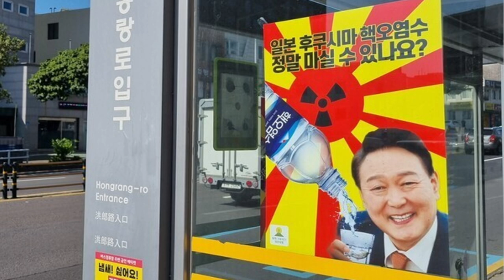상을드립니다 임세은 - 부처님도 돌아 앉으셨나 상, 오락가락 파렴치 상, 유쾌한 천재라 핍박 상, 달린다 갓세은 상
✅김건희 다큐 '퍼스트 레이디' 제작 리워드 펀딩 신청하기:
         5만원 (시사회 티켓 2매 + 포토 제작 에세이집)

 △ 월~금 오전 6시 : 류효상의 신통알
 △ 월~금 오전 8시 : 유용화의 뉴스코멘터리
 △ 월~금 오후 8시 : 이정헌의 허니라이브
 △ 월수금 오후 1시 : 박예슬의 톡터뷰
 △ 월 오후 4시 : 백은종 양희삼 안진걸의 세상속으로
 △ 화 오후 1시 : 백은종 깨어있는 박대희 기자의 가짜 뉴스 팩트 체크
 △ 화 오후 5시 : 백은종 정대택의 응징의 부활
 △ 수 오후 3시 : 김태형 백자의 ㅆㄷㄱ
 △ 목 오후 2시 : 김맹구와 선을 넘는 사람들
 △ 일 오후 9시 : 남태우의 민폐투어